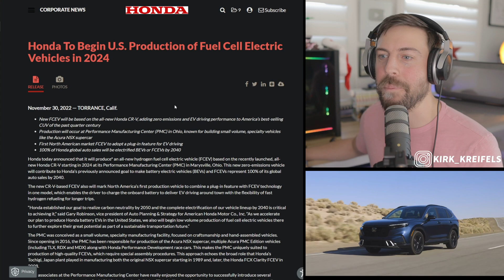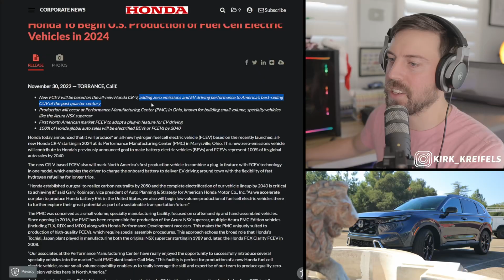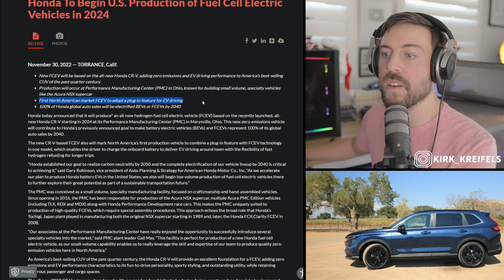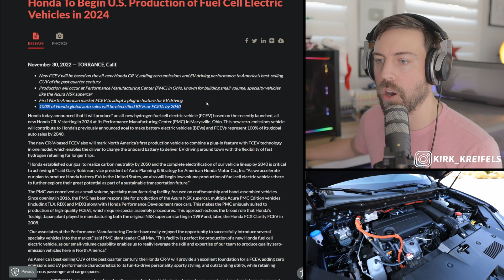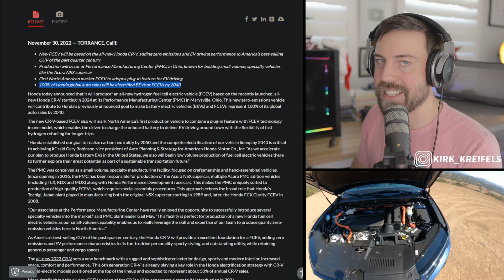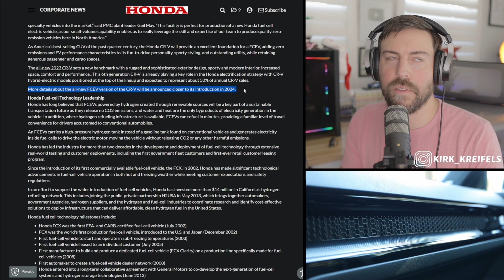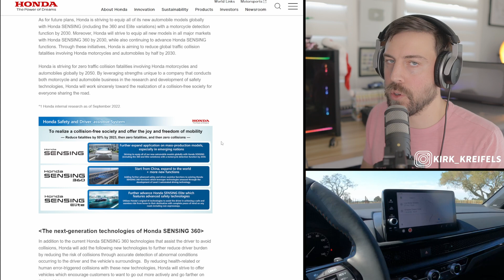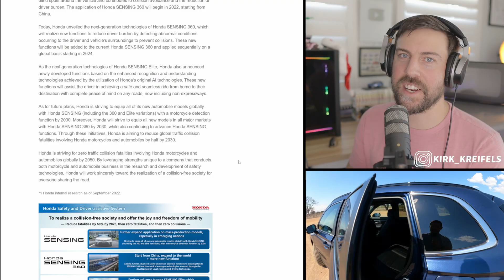Honda's NEW hydrogen fuel cell car has me yearning...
Honda is retiring the NSX in favor of a fuel-cell factory. Let's discuss this big announcement

Source:
Honda news dot com

00:00 - Honda Fuel Cell in 2024
01:05 - CR-V Fuel Cell
03:16 - My Expectations
04:44 - Honda New Safety Tech